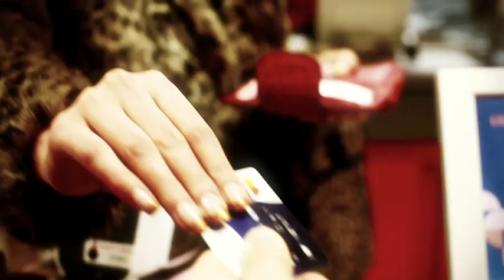Nassim Al Fakir - Trumma På Allt